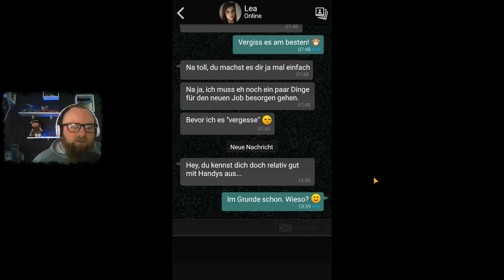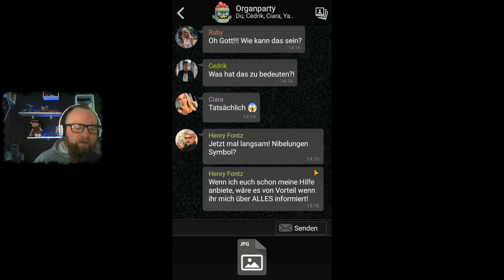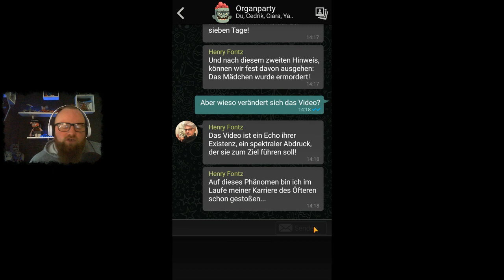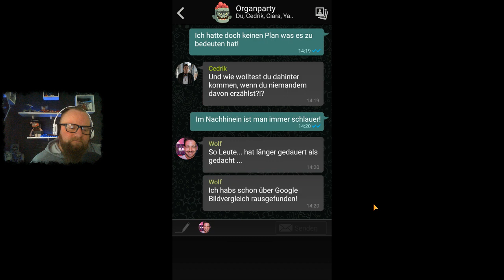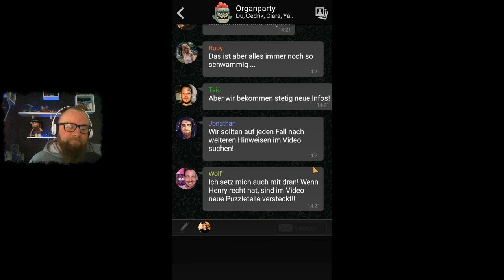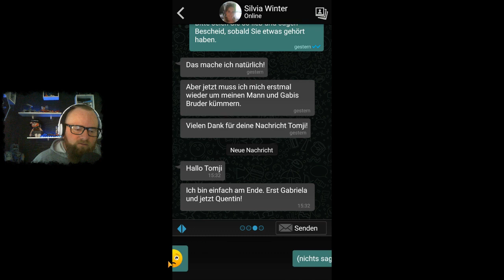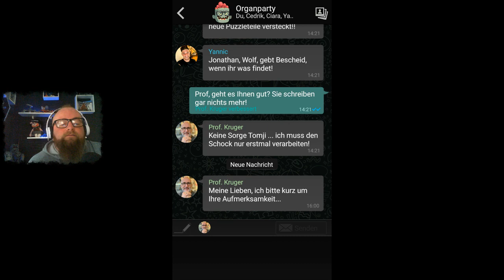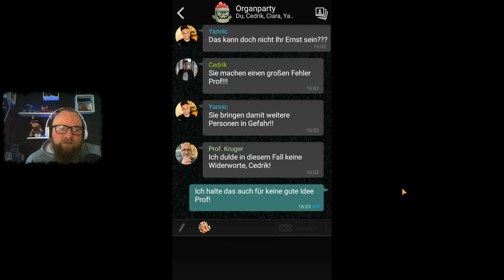THE SIGN - GHOST DIMENSION 👻 020 - Gabriela vermasselt uns fast die Tour